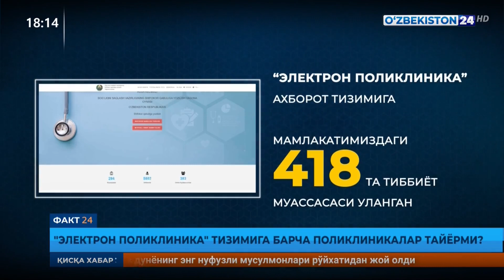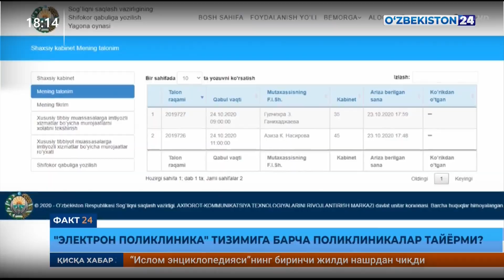Факт 24 | «Электрон поликлиника» тизимига барча поликлиникалар тайёрми?